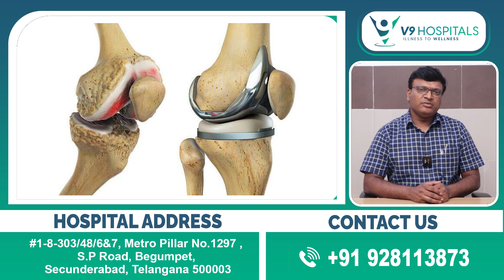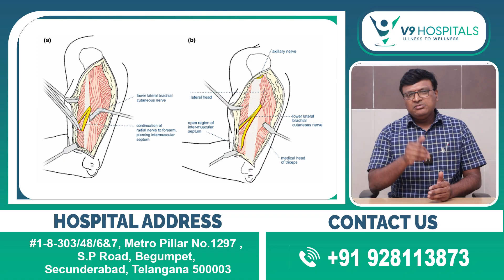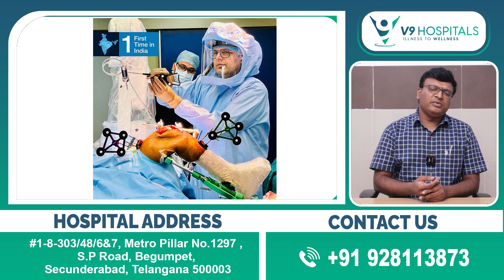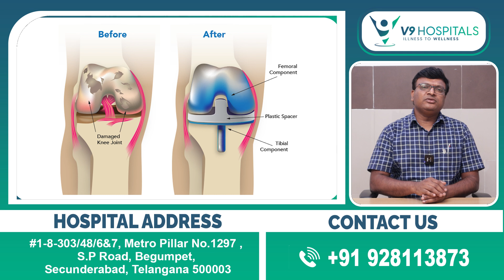Knee Replacement with Less Pain | Muscle or Quadriceps-Sparing Technique | Dr. Satish V9 Hospitals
Hii. I'm Dr. Satish Kumar. In this video, we explain how the muscle-sparing technique works, its benefits, and why it’s becoming a preferred option for knee replacement patients. This advanced surgical method minimizes trauma to the muscles, leading to reduced pain and a quicker recovery time compared to traditional knee replacement surgeries.

We're dedicated to helping you with any inquiries you may have

Our Branch Address:
1-8-303/48/6&7, Metro Pillar No. 1297, Sardar Patel Rd, Begumpet, Secunderabad, Telangana 500003.